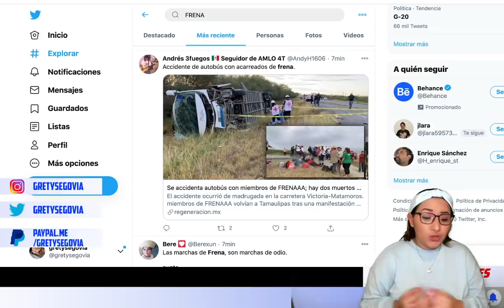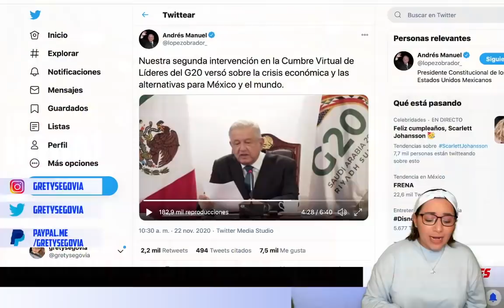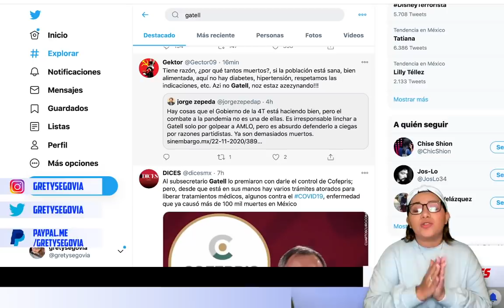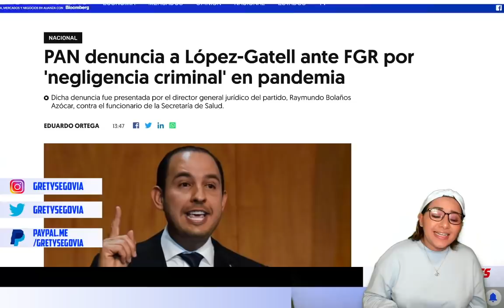¡EJEMPLAR! ¡AMLO PROPONE ESTO A NIVEL INTERNACIONAL! ¡PAN DENUNCIA ANTE LA FGR AL DR.GATELL!